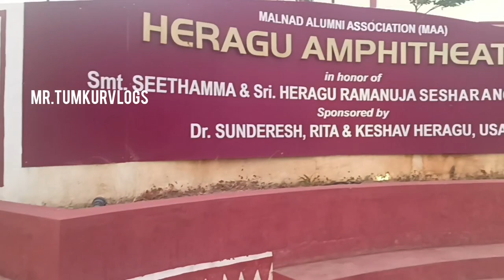MCE CAMPUS TOUR 😍|ಕಿರಿಕ್ ಪಾರ್ಟಿ MovieCollege🥰||Malnad college of Engineering Hassan 💥|Campus Review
MCE CAMPUS TOUR 😍||Malnad college of Engineering Hassan 💥||Campus Review ♥️||@Mrtumkurvlogs ||

prankonfamily

kannada prank videos funny

prankonfamily

Kannada pranks

prank video in kannada vlog

prank kannada video